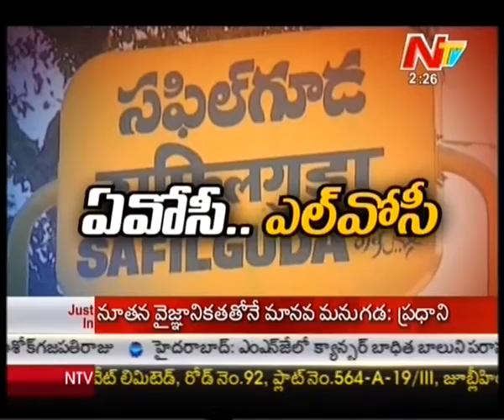Secunderabad AOC Road to Close Soon - Special Focus Part 03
Watch : Secunderabad AOC Road to Close Soon - Special Focus Part 03